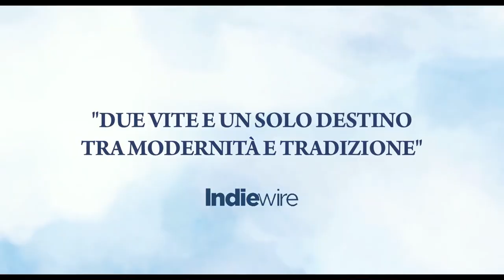Tra la terra e il cielo di Neeraj Ghaywan | Trailer Italiano Ufficiale [HD]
Tra la terra e il cielo trailer italiano ufficiale [drammatico] HD

Un film di Neeraj Ghaywan e con Richa Chadda, Vicky Kaushal, Sanjay Mishra, Shweta Tripathi, Nikhil Sahni. Dal 01 giugno 2016 al cinema.

Sulle rive del Gange si incrociano e si mescolano le vite di vari personaggi con le loro storie di amore, libertà, emancipazione. Ma Benares (Varanasi), la città sacra sulle rive del fiume, riserva una punizione severa a coloro che giocano con le tradizioni. Deepak si innamora perdutamente di una ragazza che appartiene a una casta diversa dalla sua. Devi, una giovane studentessa, è tormentata dal senso di colpa per la scomparsa del suo primo amante. Pathak, il padre di Devi è vittima della corruzione della polizia mentre Jhonta è un ragazzino alla ricerca di una famiglia. Tutti aspirano a un futuro migliore, divisi tra le esigenze imposte dalla modernità e il fedele attaccamento alle tradizioni.